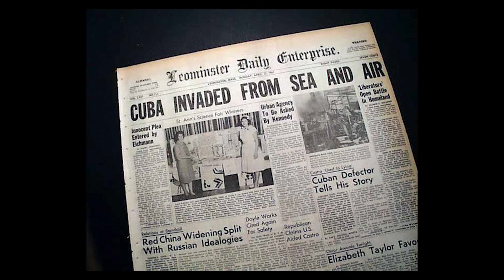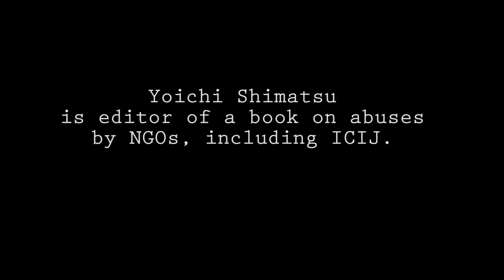Yoichi Shimatsu - Up in Smoke...The Panama Papers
Video clip from Yoichi Shimatsu who is a regular guest on the Jeff Rense Program. Enjoy full radio programs featuring this guest and others available in our Archives at